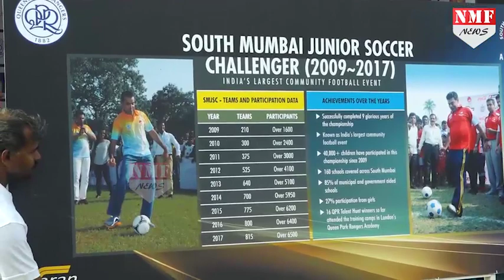Ranbir Kapoor At 9th QPR South Mumbai Junior Soccer Challenger Awards 2017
Ranbir Kapoor at Award Felicitation Ceremony Of 9th QPR South Mumbai Junior Soccer Challenger 2017.